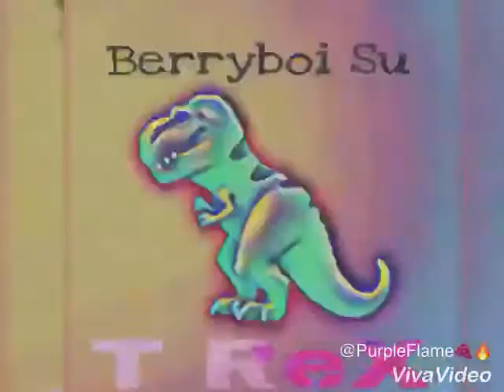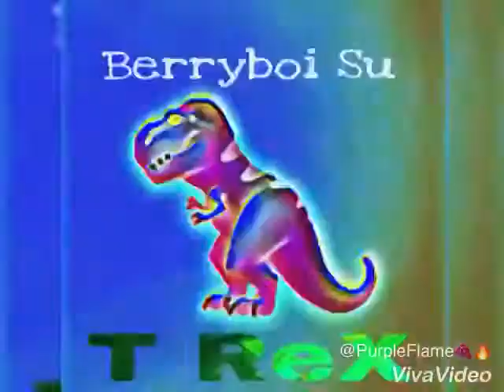Berryboi Su’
T ReX